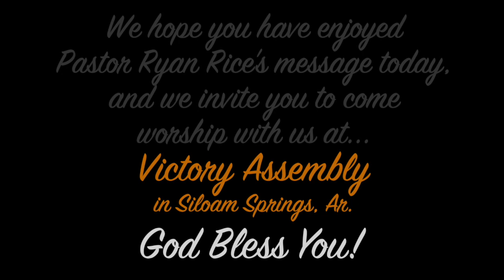A Reservation for One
This video is about A Reservation for One